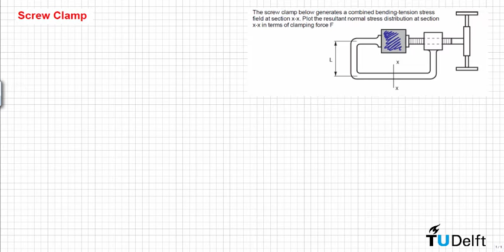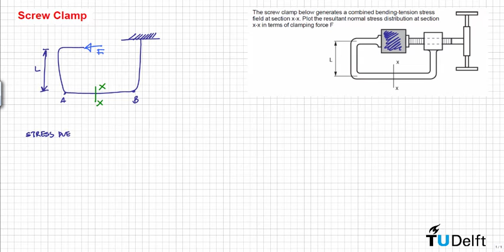Example: Stress Distribution in a Screw Clamp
Example problem video for the Mechanics of Materials course offered by the Faculty of Aerospace Engineering at Delft University of Technology